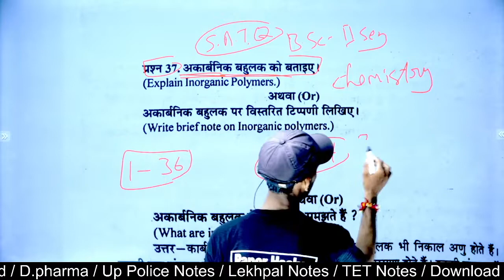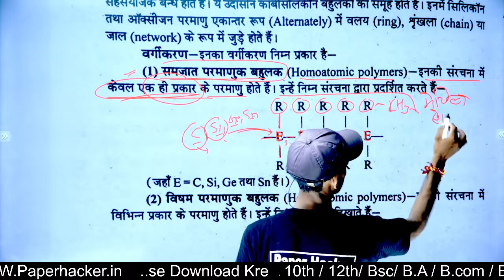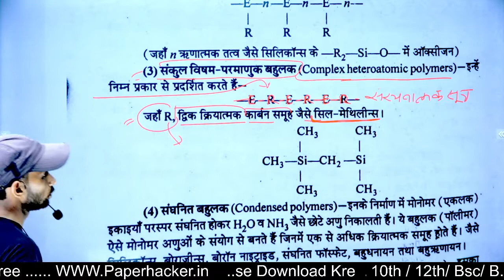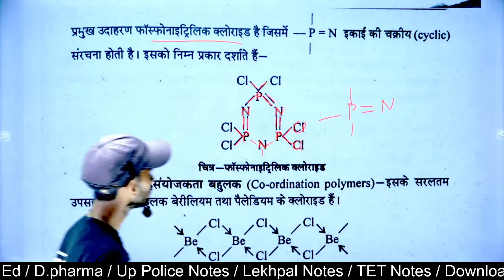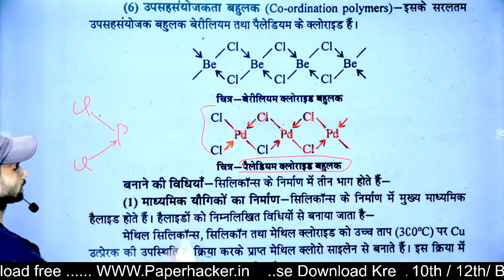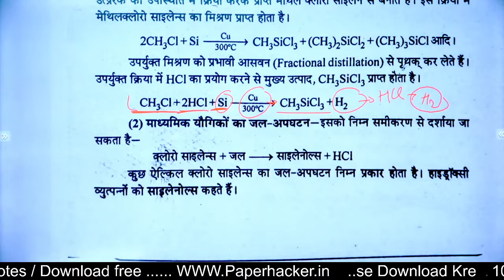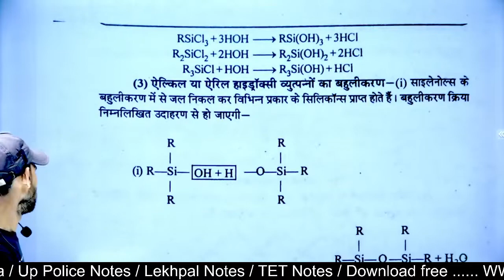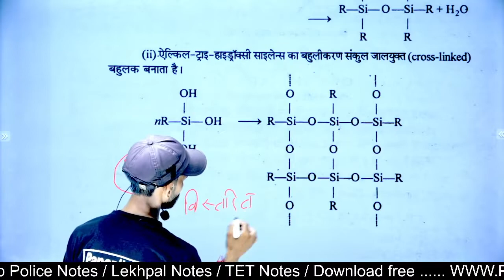अकार्बनिक बहुलक| inorganic Polymers| Chemistry bsc 2nd semester